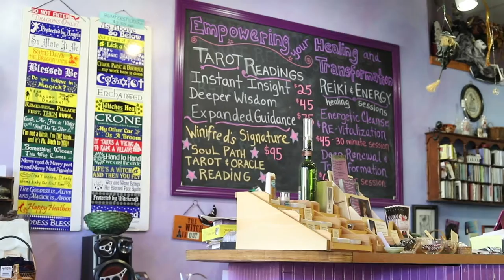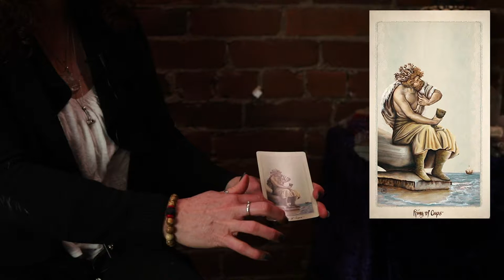In Other News - Psychic